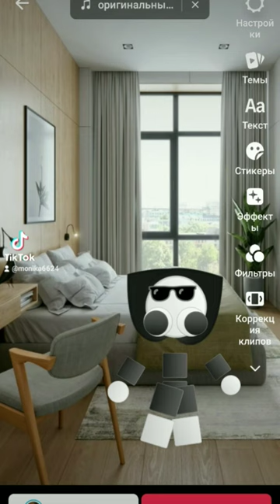12 февраля 2024 г.